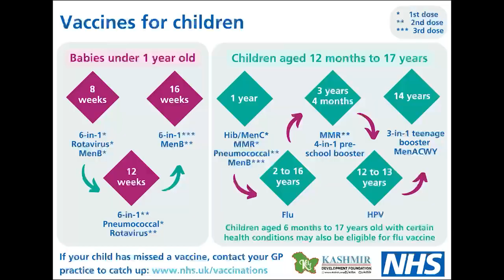KDF Vaccine Literacy Campaign, Walthamstow, CllrAnwar urd